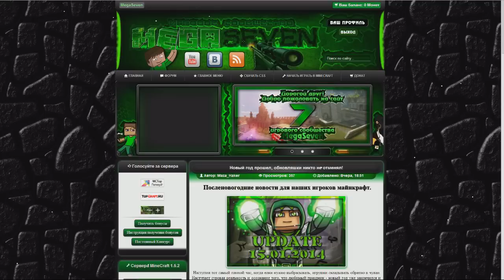Золотой слипок №23 [Let's Play] - MINECRAFT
Есть вопрос? Разверни описание, там всё есть -_-

Музыка с заставки видео : Stephen Walking - The Elder Scrolls Dubstep
Музыка в начале видео : Stephen Walking - The Elder Scrolls Dubstep

Используемый софт для создания видео:

Bandicam (крякнутый) - для записи с экрана
Camtasia Studio 7 (или Adobe Premiere Pro CS6) - обработка видео

Все остальные вопросы\программы вы можете найти на сайте google.com